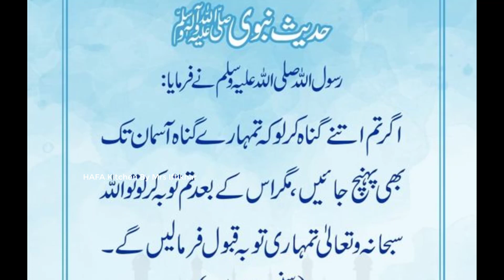Chicken Coriander Fried Rice | How to Make Chicken Coriander Fried Rice Recipe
Viewers Today I am sharing A recipe of Coriander Fried Rice. Coriander lowers bad cholesterol (LDL) and increases the levels of good cholesterol (HDL).Very good food for the digestive system. Promotes liver functions and bowel movements.
Jazakallah